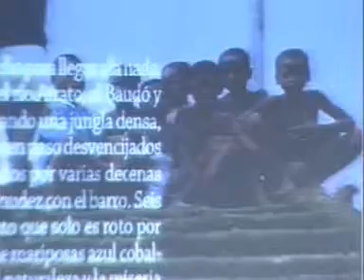Barreda asiste a los Premios de Periodismo Rey de España y Don Quijote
El periodismo más comprometido, social, veraz y hecho es español o en portugués en las dos orillas del Atlántico. Es la razón de ser de los Premios Internacionales de Periodismo Rey de España y Premio Don Quijote, entregados hoy en la capital de España y que nos recuerdan en esta edición, por ejemplo, la realidad de Guantánamo de la mano del periodista chileno, Ámaro Gómez Pablos, las dificultades para volar de un invidente, obra de las mejicanas, Jade Ramírez y Priscila Hernández o las fotografías del español, Gervasio Sánchez donde refleja el drama de las personas mutiladas por las minas antipersonal.